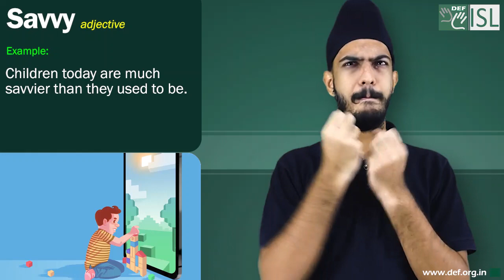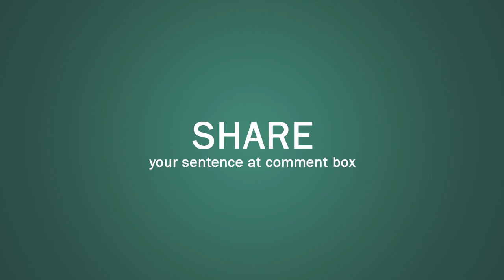Savvy (adjective) Word of the Day for July 7th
Savvy (adjective)

Meaning:- having or showing practical knowledge and experience:

Examples:- 1. She was a pretty savvy woman
2. Both companies are founded upon savvy business ideas.
3. Children today are much savvier than they used to be.
4. She has shown herself to be politically savvy.